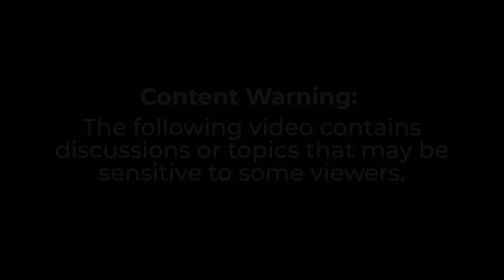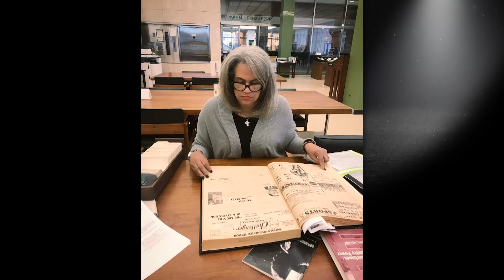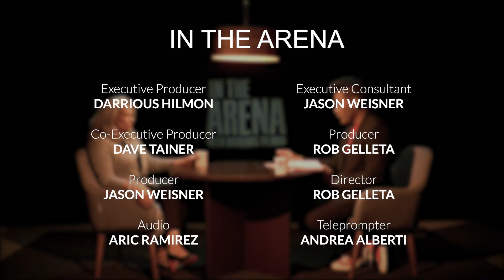In the Arena - Rae Lewis-Thornton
In the Arena host Darrious Hilmon is joined by author & activist Rae Lewis-Thornton for an in-depth conversation about her life and achieving triumph over trauma. In the Arena is a CAN TV Signature program.